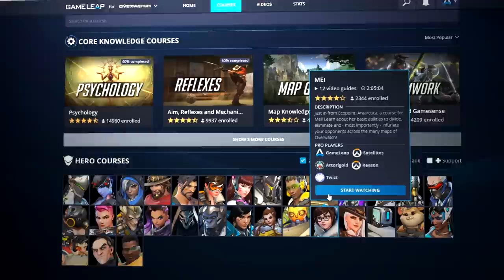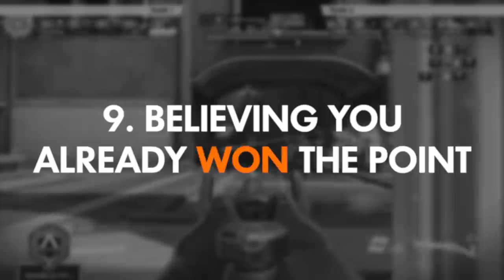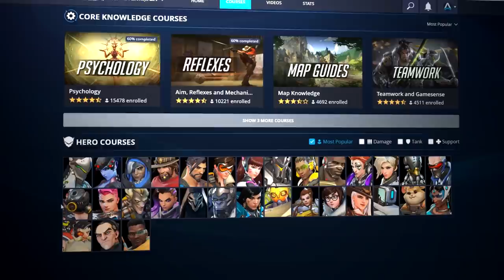10 MISTAKES that DESTROY YOUR SR - Pro Coach Reveals Best Tips to RANK UP - Overwatch Guide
In this pro Overwatch hero guide, pro coach Mills shares his top 10 picks for the BIGGEST mistakes you make in ranked across all ELOs that destroy your SR! Exploit these Grandmaster tips and tricks to boost your gameplay to the next level, solo carry games in ranked play and rank up fast as any hero - tank, DPS and even support!

Connect with coach Mills!
Discord Coach_Mills#8515  Come ask anything!